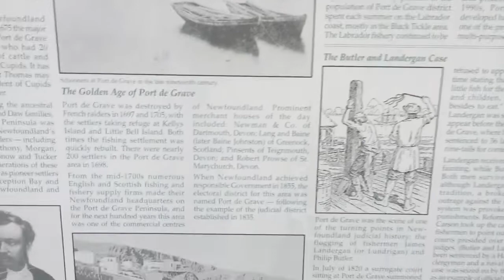2019 port da grave Christmas boat lighting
on this adventure my wife and i took a drive out to port da grave to see the Christmas boat lighting. it was awesome hope you all enjoy